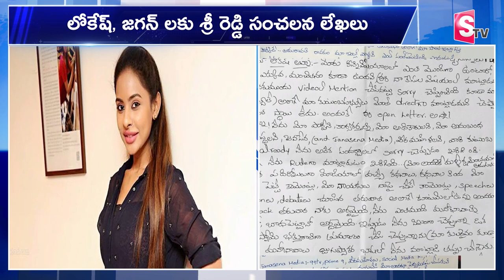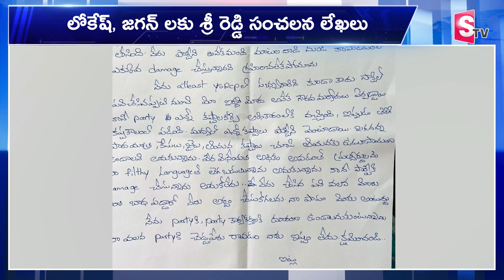శ్రీ రెడ్డి సంచలన లేఖ | Srireddy Emotional Letter To Pawan Kalyan & Lokesh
Watch►శ్రీ రెడ్డి సంచలన లేఖ | Srireddy Emotional Letter To Pawan Kalyan & Lokesh  @sumantvrajahmundry